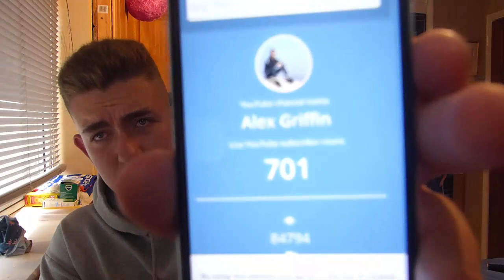Barclays Premier League Predictions 17/18 (Competition + Giveaway)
So here is my next video! This video is similar to my EFL Championship Prediction video accept this is for the Premier League!
I thought it would be a good idea to do a premier league prediction video as not many people have done it so far and my last prediction video smashed the support!!

If you haven't seen my EFL Championship Prediction video make sure you check it out as you can enter my giveaway i'm doing (DETAILS IN DESCRIPTION ON THE VIDEO).